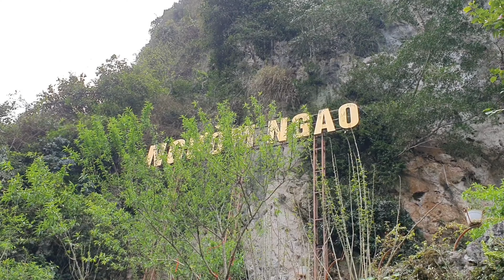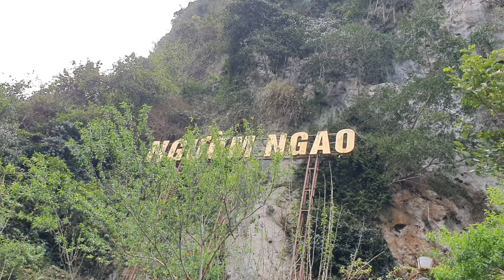ĐỘNG NGHƯỜM NGAO (ĐỘNG HỔ) DÀI 2144 MÉT, CÓ 3 CỬA VỚI RẤT NHIỀU NHŨ ĐÁ - MĂNG ĐÁ ĐA DẠNG, PHONG PHÚ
Động Ngao hay Ngườm Ngao đôi khi gọi là Động Ngườm Ngao là một hang động nằm ở bản Gun, xã Đàm Thủy, huyện Trùng Khánh, tỉnh Cao Bằng. Động toạ lạc trong lòng một quả núi, cách thác Bản Giốc 5 km.
Theo khảo sát của Hiệp hội Hang động Hoàng gia Anh năm 1995, hang động này có tổng chiều dài 2144 mét, có 3 cửa chính: Ngườm Ngao, Ngườm Lồm và Bản Thuôn.
Trong động có nhiều nhũ đá và măng đá với các hình dạng phong phú đa dạng.
"Ngườm Ngao" theo tiếng Tày có nghĩa là động Hổ (Ngườm: động, Ngao: Hổ). Do tương truyền rằng ngày xưa trong động có nhiều hổ dữ sinh sống, chúng thường vào các bản xung quanh để bắt gia súc của dân địa phương. Họ đã đặt bẫy bắt hết được hổ và từ khi hổ ở đây tuyệt chủng thì mọi người được sống yên lành.
Ngườm Ngao được phát hiện năm 1921 nhưng được đưa vào khai thác du lịch từ năm 1996. Đây là một trong những địa điểm du lịch chính của tỉnh Cao Bằng.